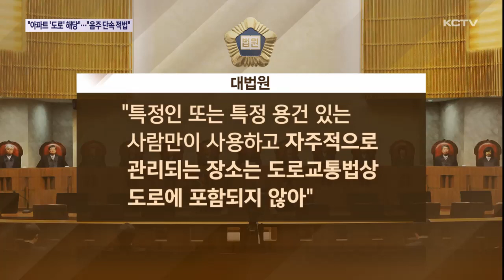"아파트 단지 '도로' 해당"…음주 단속 '적법'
아파트 단지여도 일반 차량이 통제 없이 다닐 수 있다면 도로교통법상 도로에 해당한다는 법원의 판단이 나왔습니다.

아파트 단지에서 음주운전으로 적발된 운전자가 면허취소처분을 받게 되자 이를 취소해 달라는 소송을 제기했는데 기각됐습니다.

특히 대리운전으로 아파트에 진입한 후 술을 마신 차량 주인이 주차를 하면서 적발됐습니다.